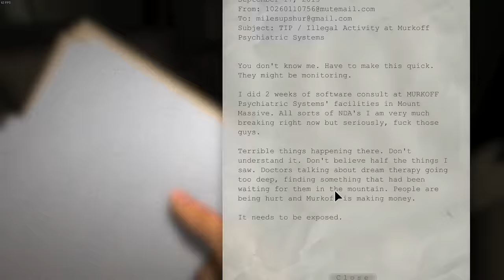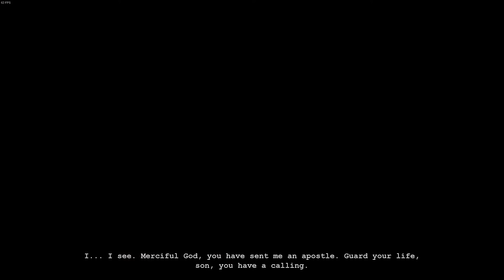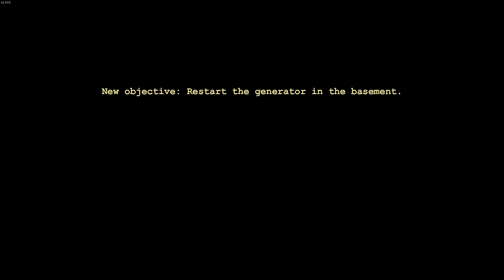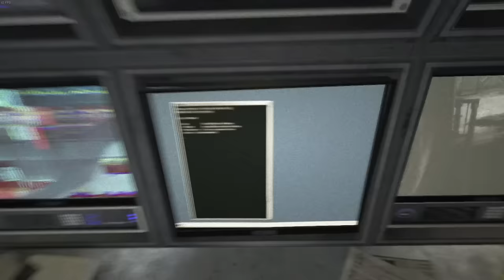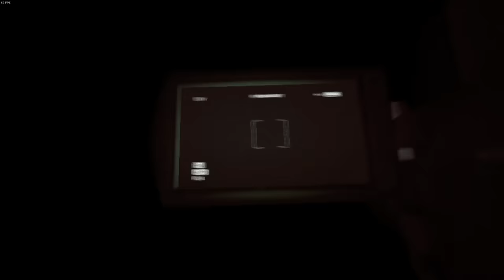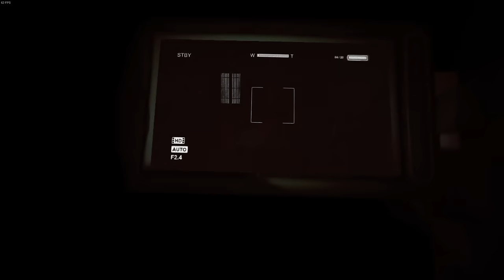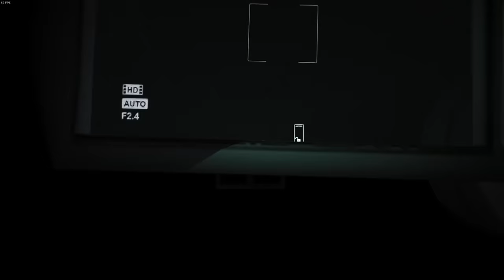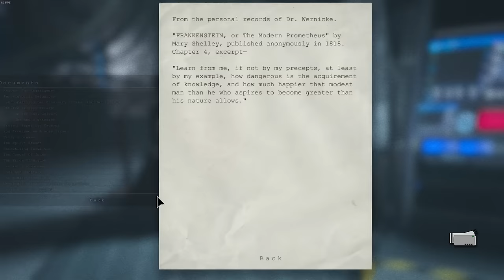Outlast (PC) 100% walkthrough on Insane Difficulty | No Damage | Energiser & Pulitzer achievements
(No avoidable damage)

CHAPTERS:

0:00:00 - Main Menu
0:00:13 - Administration Block
0:10:55 - Prison Block
0:19:05 - Sewer
0:26:35 - Male Ward
0:42:01 - Courtyard
0:45:48 - Female Ward
0:54:22 - Return To Administration Block
1:03:40 - Underground Lab
1:12:56 - All Notes Complete Showcase
1:14:17 - All Documents Complete Showcase
1:15:42 - Ending